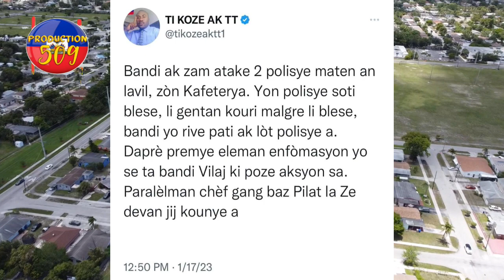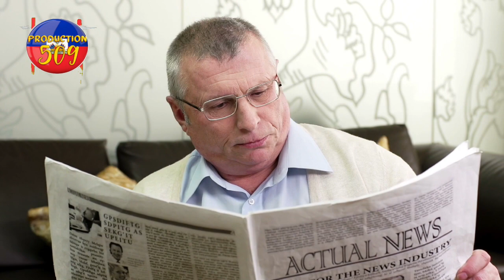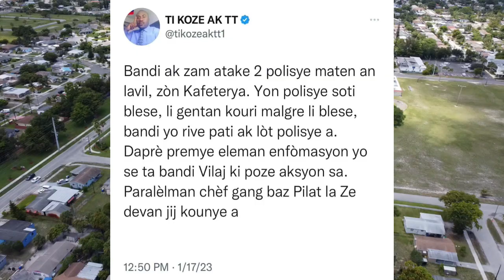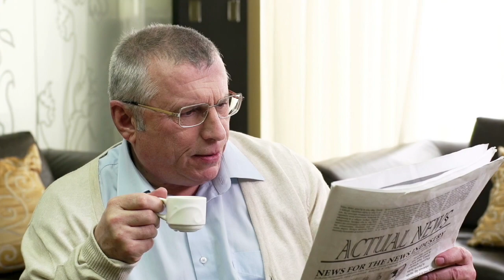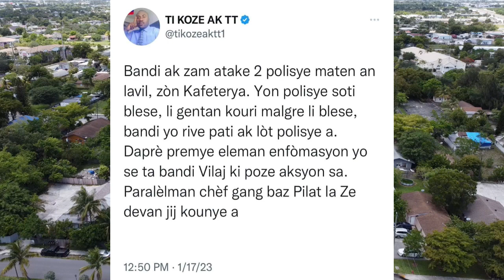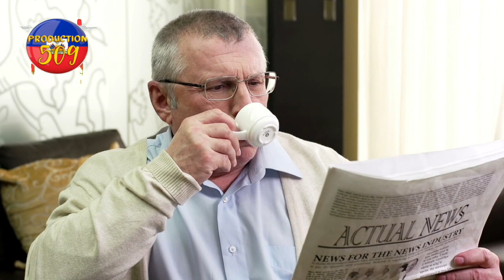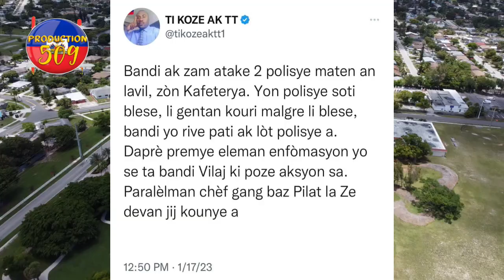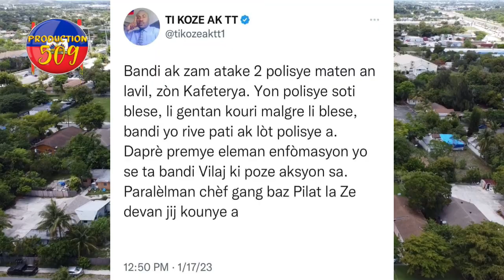bandi 5 segond trible yon polisye anba bal epi yo ale ak youn tou vivan anndan vilaj la chen mechan